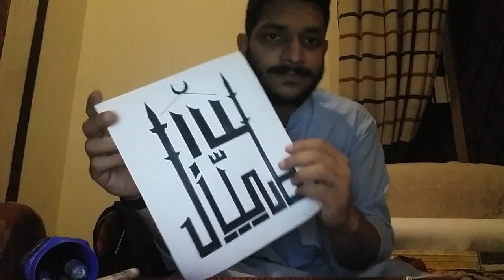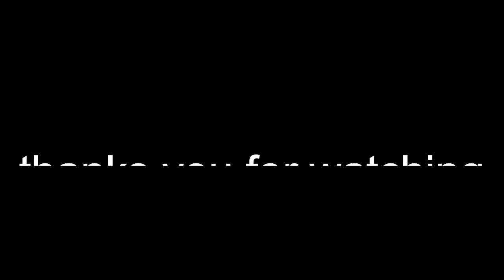RAMZAN AAYA ROZA RAKHO G AND calligraphy